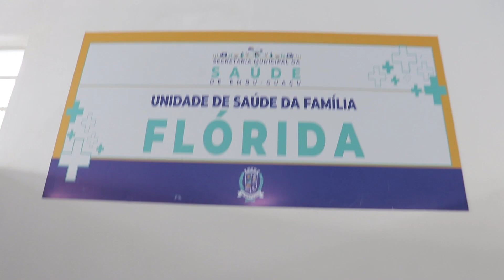Inauguração da UBS Florida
Inauguração da UBS Florida uma unidade de saúde básica que atenderá o bairro do florida com boa infraestrutura e certamente trará benefícios a população do bairro que anteriormente era instalada em um imóvel bem precário, hoje o prefeito José Antônio entregou este benefício a população parabéns